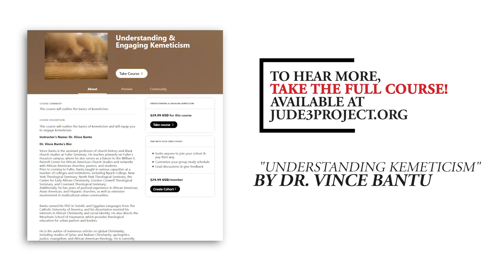How Should Christians Engage Kemeticism? | Dr. Vince Bantu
Dr. Vince Bantu shares some helpful tips on how to engage Kemeticism at the Through Eyes of Color Virtual Experience.

You can help support the mission and vision of Jude 3,